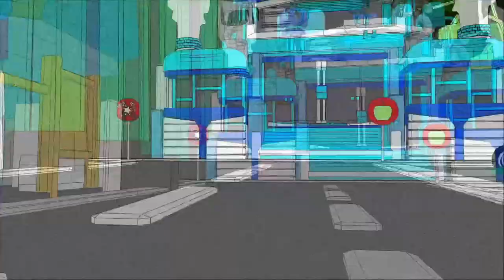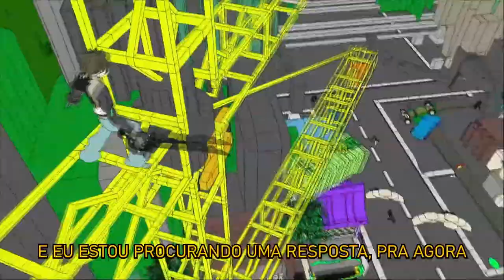shinigami - rampage (legendado)